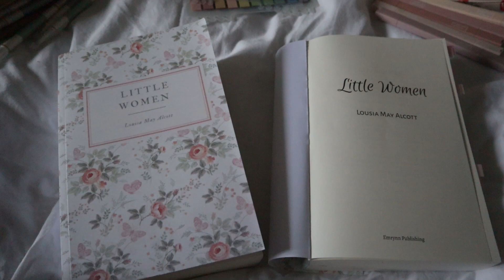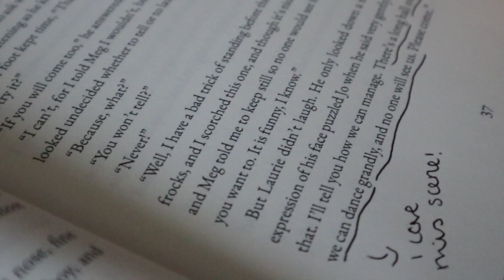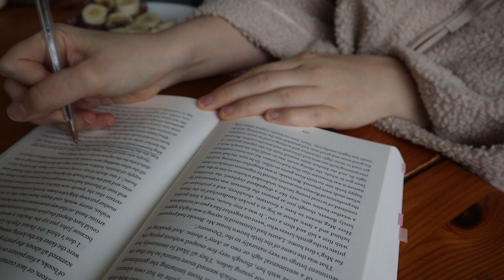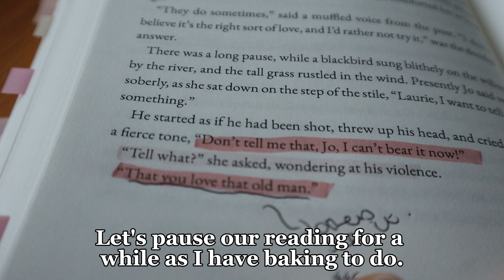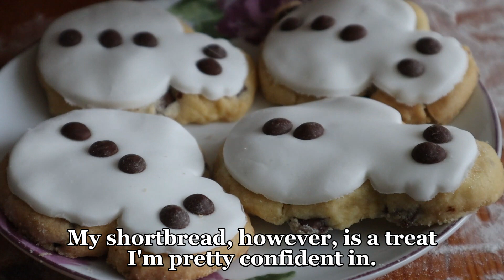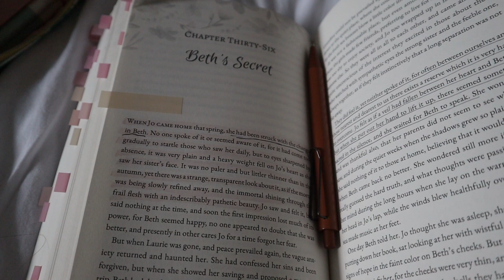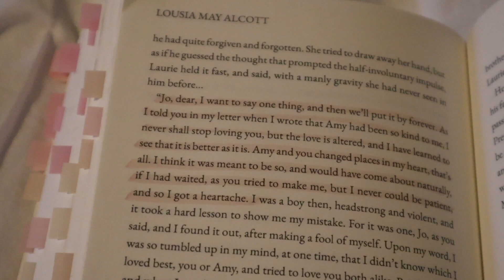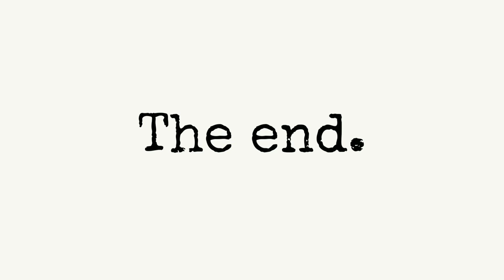Annotating LITTLE WOMEN | a quiet cosy reading vlog 📚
Let's annotate Little Women together!

Welcome to this cosy rainy day in December, where we annotate Little Women, meet friends, bake,   and enjoy slow living in the English countryside. 😊 Hello, I am K.T.Kaye.  I am a published author and fellow bookworm. It's nice to meet you all. 😊